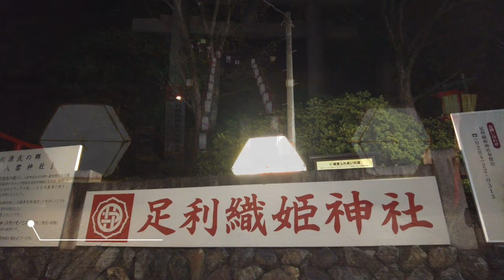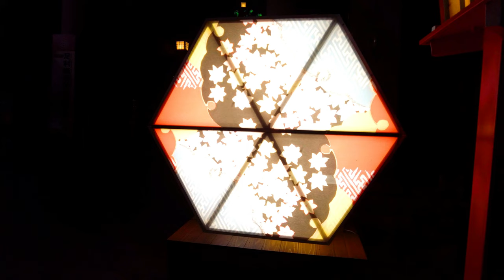Ashikaga Light Story 2023│Night View Heritage! Orihime Shrine - Ashikaga Gakko - Bannaji Temple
The Ashikaga Light Story, one of the events that symbolizes Ashikaga, the city of lights and light, was held last fall to commemorate the 100th anniversary of Ashikaga City's incorporation and the 20th anniversary of Ashikaga Flower Park ”Hikari no Hana no Niwa.''

This fall, we will further power up the exhibits at the historic Ashikaga School, and in addition to last year's popular "Hanachozu" and "Japanese umbrella" illuminations, we will be holding a new "Bamboo light" event, creating an even more fantastical atmosphere. Create space.
This is the season when the city turns brightly colored, and you can encounter beautiful sights that will make you want to take photos.
Enjoy the calm and calm night scene.

🔎Location
Ashikaga Orihime Shrine
3889 Nishinomiyacho, Ashikaga, Tochigi 326-0817

Ashikaga Gakko
2338 Shoheicho, Ashikaga, Tochigi 326-0813

Bannaji Temple
2220 Ietomicho, Ashikaga, Tochigi 326-0803

⚠️Caution.
Some titles, descriptions, and subtitles are subject to error due to automatic translation.

⌛️Time Stamps
00:00 Opening
00:32 Ashikaga Orihime Shrine
05:32 Ashikaga Gakko
07:26 Bannaji Temple